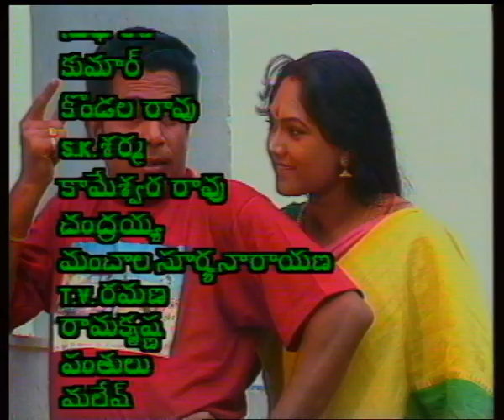APPU CHESI PAPPU KUDU || అప్పుచేసి పప్పుకూడు || Episode-09